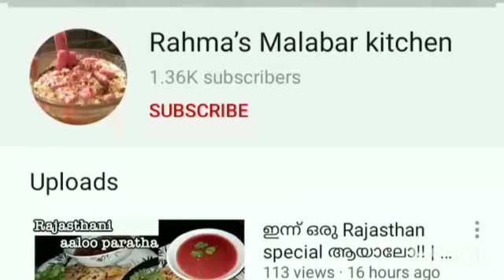മുട്ട പൊറോട്ട ഉണ്ടാകാൻ ഇത്രയും എളുപ്പമോ| egg porotta malayalam recipe